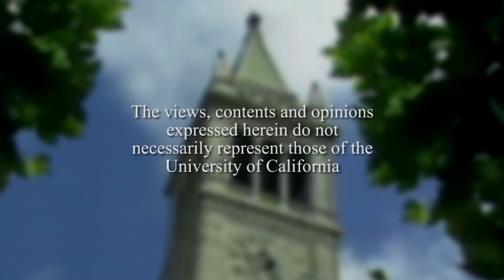General James Mattis Reflections & Conversations with History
University of California Television (UCTV) Conversations host Harry Kreisler welcomes General James Mattis (U.S. Marine Corp. ret.), former Head of Central Command for a discussion of his military career. Topics covered include: his formative years, the skill set and temperament required to be a marine, his command philosophy, his battle experience in Afghanistan and Iraq, the role of the military in securing peace, the contribution of the military to the policy debate, and his advice for students as they prepare for the future. Recorded on 03/20/2014. Series: "Conversations with History"